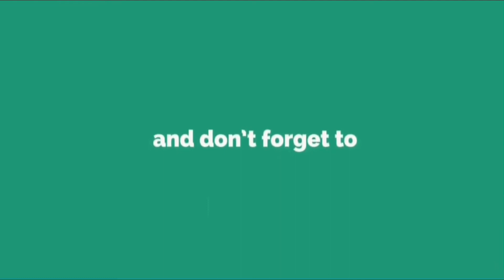कंस वध । कृष्ण एवं कंस युद्ध ।Krishna Leela theater| Krishna janamastmi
कंस वध । कृष्ण एवं कंस युद्ध ।Krishna Leela
Video highlights
कंस की मृत्यु कैसे हुई?
श्री कृष्ण ने कंस का वध क्यों किया?
श्री कृष्ण ने कंस को कैसे मारा?
Krishna Bal Leela
Theater drama
What theatre means?
What is Indian theatre called?